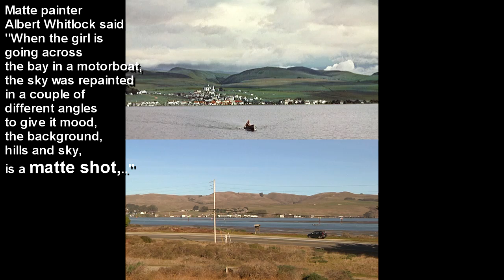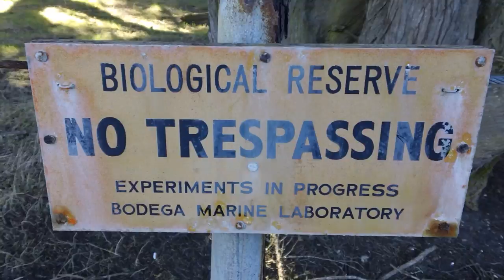The Birds 1963 ( FILMING LOCATION ) Alfred Hitchcock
After filming "Shadow of A Doubt" in Santa Rosa in 1948, Alfred Hitchcock returned to Sonoma County in 1961 to find a remote coastal location for his next project "The Birds." He chose Bodega Bay, with surrounding bleak treeless hills, quiet fishing harbor and fog. Based on a short story by Daphne DuMaurier, the original story took place in an English seashore village where murderous birds attacked the local villagers. Evan Hunter, who had written "The Blackboard Jungle" and "Last Summer" wrote the screenplay; Alfred Hitchcock financed the film from his successful television show.

Never had a director portrayed animals working in unison with intelligence. "The Birds" became the first horror/ fantasy film. Special effects, including mechanical birds, live and wild birds on strings, and optically altered film overlays of birds in flight made this a most frightening film. The fog did not always cooperate, so much of the film needed to be tinted gray. Nearly three years were required to complete work on the film for its release in 1963.

The 150 year old Potter School behind St. Theresa's Church five miles south of Bodega Bay in Bodega, was vacant at the time of the filming. After Alfred Hitchcock's crew repaired the exterior it was used for several scenes. Today it is a private residence and is sometimes open for tours. The school teacher's house was a façade erected during the filming. The Catholic Church, briefly visible in the film, was made famous when it was photographed by Ansel Adams.

Many of the shots of the children running from the schoolhouse were done on Taylor Street in Bodega Bay above the Diekmann's Bay Store with the original two story store visible at the bay's edge. Close ups of the running scene were set up at Universal Studios with the children running on a treadmill. Taylor Street is about a half a mile north of the Visitors Center.

Various restaurant scenes, portions of the gas station fire, and the boat dock scenes where filmed at the Tides Wharf and Restaurant. The actual fire was lighted in a parking lot at Universal Studios with a mock up of Highway One and the Tides Wharf. The fire was also filmed from a helicopter for film footage that was superimposed on a painting of a fishing village. The village center in the movie was a set. The Tides Wharf was completely rebuilt in the 1990's and is located across Highway One from the Visitors Center.

The ranch house on Westshore Road, part of the Gafney ranch that had occupied Bodega Head for nearly 100 years was used for exterior shots of the Brenner House. The derelict structure, now part of the U.C. Marine Laboratory in the Sonoma Coast State Beach, was repaired by the film crew and used for exterior shots, including the children's birthday party and the end of the film. The house has been demolished, but the ancient cedar trees look much the same as they did in "The Birds." The cedar grove is across the harbor from the Visitors Center and is visible from Highway One.

The scenes of Tippi Hedren driving her Aston Martin into Bodega Bay were filmed on Bay Hill Road, about a mile and a half north of the Visitors Center. There is a guide book with more information about the filming of "The Birds" available at the Sonoma Coast Visitors Center in Bodega Bay.